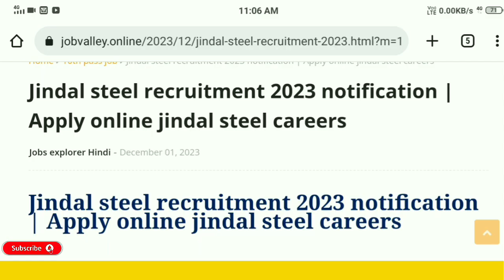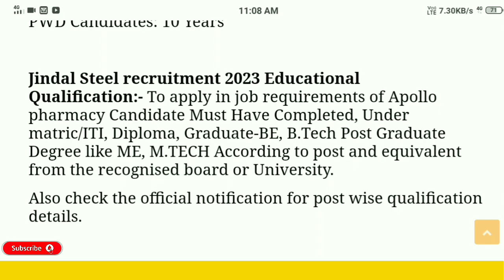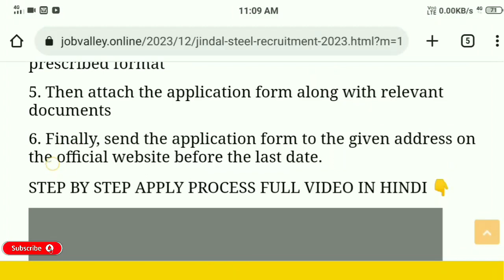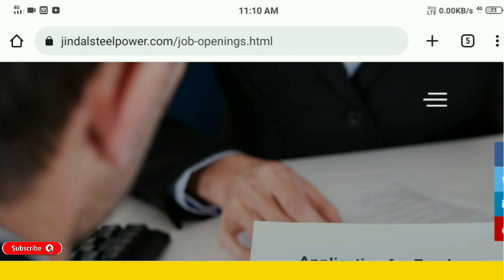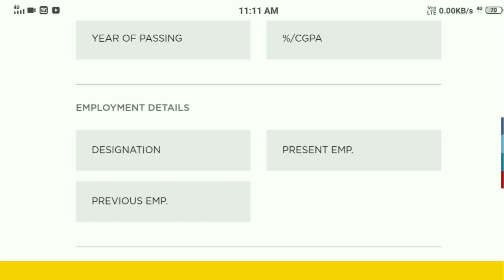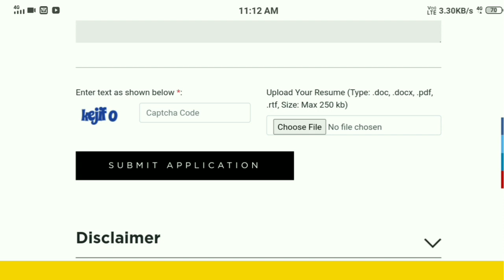Jindal Steel कंपनी में निकली भर्ती | Latest Private Job Vacancy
How to get job in construction company
New Recuirments 2023
Lucknow factory job
Packing work from home jobs in Lucknow
Private job in Agra
Private job news today
Private job in India
Delhi government job vacancy 2023
Shoping mall job vacancy 2023
ITI private job vacancy
Part time job in Lucknow
Government job in lucknow

Private Job interview For Freshers
Private job ko kaise search Kare
Company job vacancy
12th pass job vacancy 2023
12th pass job 2023

Private job vacancy 2023 Noida
Private hospital job vacancy 2023
Lucknow job vacancy 2023
12th pass fresher job in Delhi
Noida job for fresher
Job in Noida for Graduate fresher
Call center job vacancy
Amazone work from home job 2023
Work from home 2023 Jaipur
Noida best company jobs
Delhi factory jobs 2023

Private job under government scheme
Uttar Pradesh private job vacancy
Latest Private Naukari
Job in Lucknow today
Job in Lucknow metro
Job in Lucknow for female
Job in Noida private sector
Company job vacancy 2023 Today

job lucknow
private job
lucknow jobs
Job in Lucknow
sport company
Jobs in Lucknow
job in India 2023
Job awareness
Job in Noida
Job valley

12th pass fresher job in Delhi

300 + fresher job vacancy in Lucknow